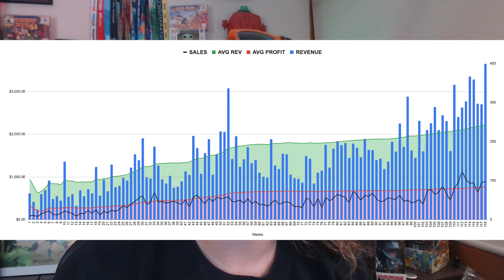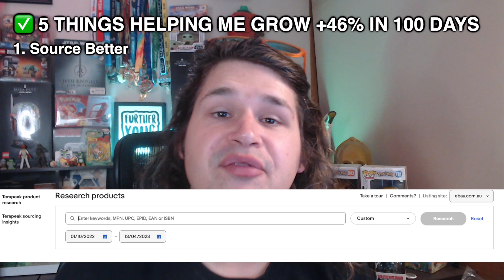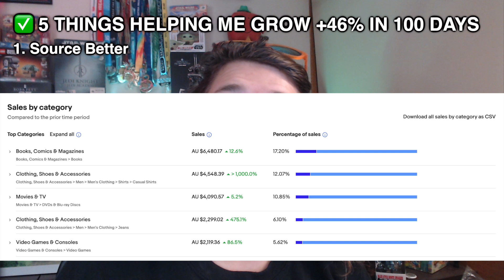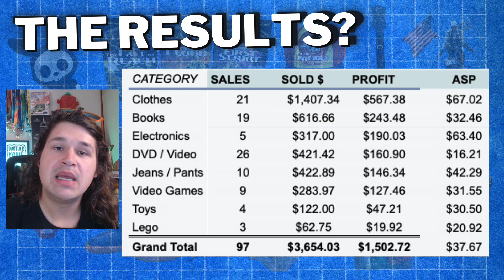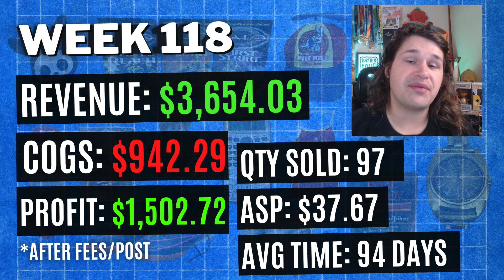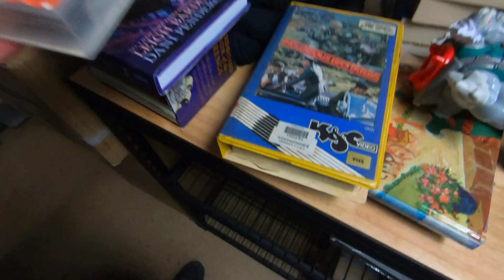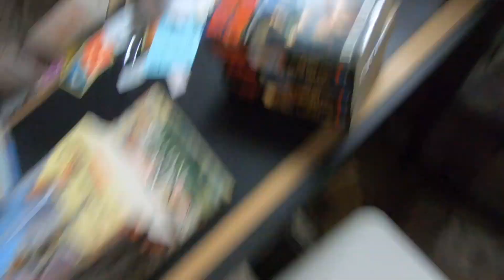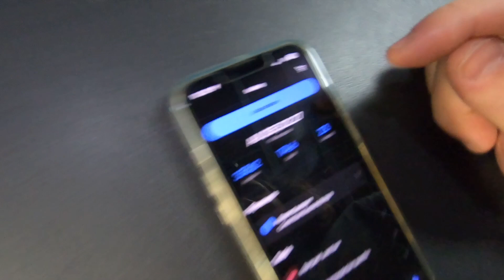5 Secrets to 46.1% Growth in 100 Days as an eBay Reseller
i am changing things up on how I operate my reselling business.
Changing mindsets, changing approaches and I will be focusing on GROWTH more than quick profits.

From now on its SMALL BUSINESS MINDSET

▬▬▬▬ TIMESTAMPS ▬▬▬▬

0:00 - the purpose of this video
1:47 - Secret 1
4:10 - Secret 2
6:58 - Secret 3
9:29 - Secret 4
11:42 - Secret 5
13:50 - bonus
15:00 - small business update
18:26 - show and tell